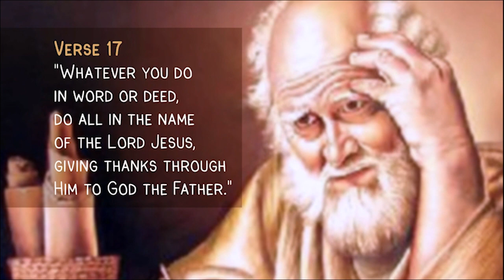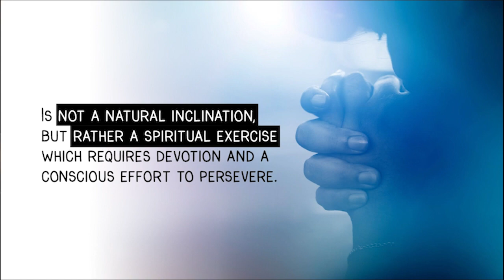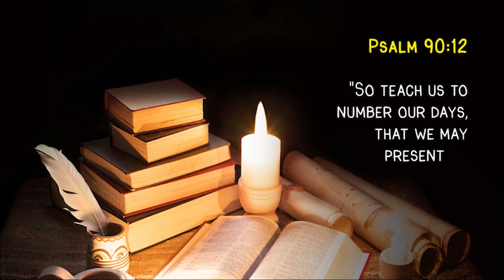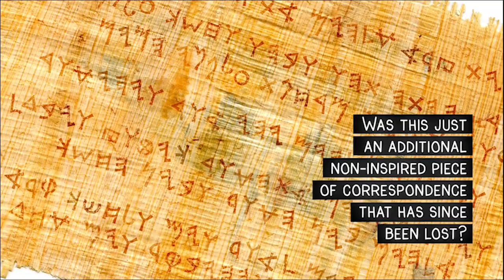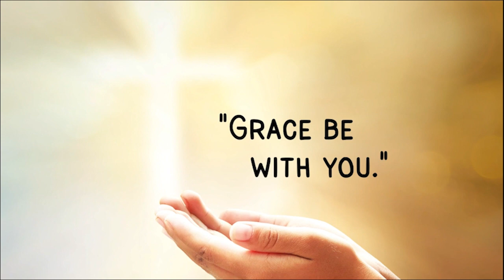Honeycomb Summaries - Colossians 4